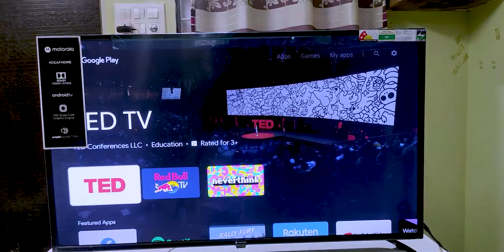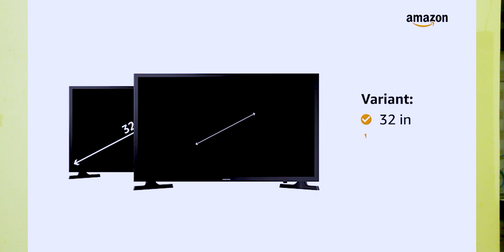Best Non Chinese TV Biggest Comparison || in Telugu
LG 80 cm (32 inches) HD Ready Smart LED

Samsung 80 cm (32 Inches) Wondertainment Series

TOSHIBA 80 cm (32 inches) Vidaa OS Series HD Ready

Hisense 80 cm (32 inches) HD Ready Smart

Onida 80 cm (32 Inches) Fire TV Edition HD Ready

Sony 80cm (32 inch) HD Ready LED Smart TV (KDL-32W6100)

Mi 4A Horizon Edition 80 cm (32) HD Ready